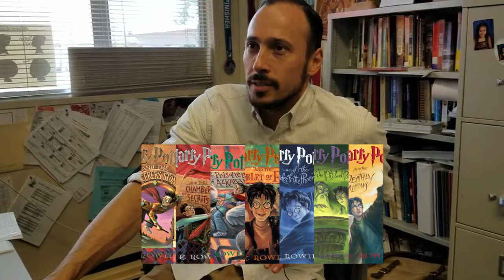Middle College High School - Mr. Ramos "Exposed"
This content was produced by The Spellbinder staff at Middle College High School. You can find them at thespellbinder.net

You can also view SAUSD-TV Live on Spectrum Cable Channel 31 and AT&T U-Verse TV in Santa Ana, California